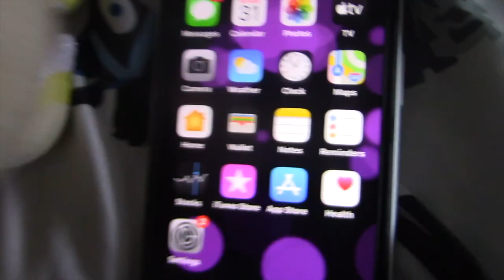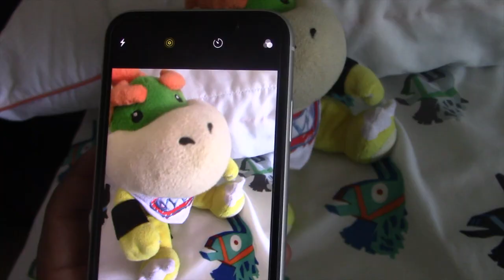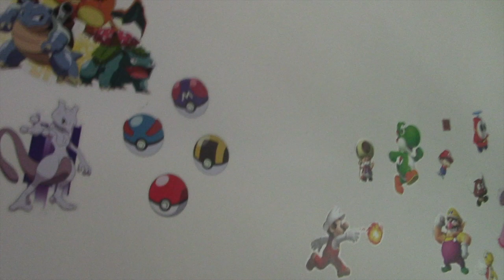Bowser Junior's iPhone XR - SuperMarioShine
Bowser Junior gets an iPhone XR